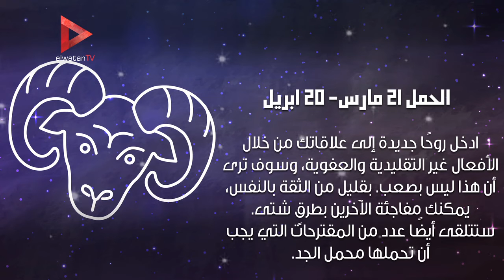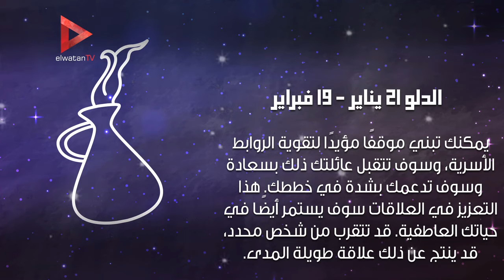حظك اليوم بداية جديدة للدلو والحمل والجوزاء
جريدة الوطن
جريدة يومية مستقلة